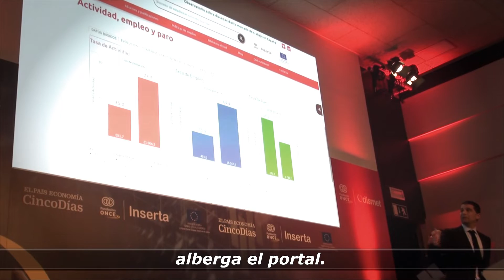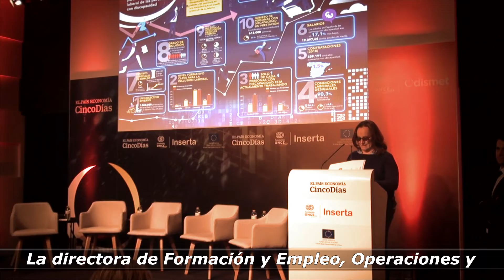Presentación del IV Informe de Odismet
Fundación ONCE y el periódico económico 'Cinco Días' han presentado el IV Informe del Observatorio sobre Discapacidad y Mercado de Trabajo, Odismet, que incluye una radiografía para entender la situación laboral de las personas con discapacidad en España.
En el transcurso del acto, conducido por Miguel Jiménez, director de 'Cinco Días' y subdirector del área económica de 'El País', el vicepresidente ejecutivo de Fundación ONCE, Alberto Durán, subrayó que solo una de cada cuatro personas con discapacidad trabaja.
Por su parte, el coordinador de Odismet, Luis Enrique Quífez, detalló qué tipo de información alberga el portal
La directora de Formación y Empleo, Operaciones y Transformación de Fundación ONCE, Sabina Lobato, desgranó cada una de las once claves que permiten entender la situación laboral de las personas con discapacidad.
Tras la presentación del IV Informe Odismet, se celebró un debate sobre ‘Discapacidad y mercado de trabajo en España’, moderado también por Miguel Jiménez, en el que participaron el director general de Coordinación Estadística y de Estadísticas Laborales del INE, Miguel de Castro; la vicerrectora de estudiantes de la Universidad de Alicante y responsable del grupo de empleo en la CRUE, Nuria Grané; el presidente de la Organización Internacional de Directivos de Capital Humano (DCH), Juan Carlos Pérez, y Sabina Lobato.
Odismet se enmarca en los programas operativos de Inclusión Social y de la Economía Social (Poises) y de Empleo Juvenil (POEJ), que está desarrollando Fundación ONCE a través de Inserta, con la cofinanciación del Fondo Social Europeo y la Iniciativa de Empleo Juvenil, para incrementar la formación y el empleo de las personas con discapacidad.